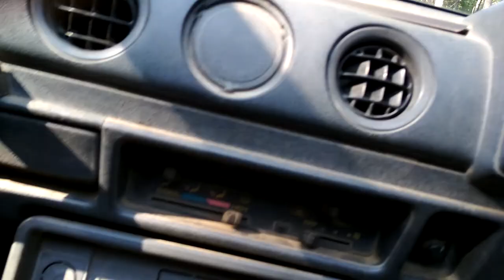Indian Wild Dogs at pench MP